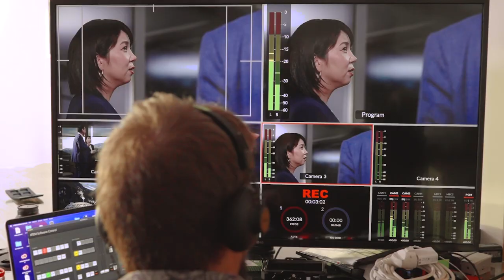Nishimura & Asahi - Inspiring innovative learning solutions.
With over fifty years of experience, demonstrating a pioneering spirit underpinned by professionalism and intelligence, Nishimura & Asahi (N&A), is one of Asia’s leading law firms with eighteen offices, spread across Asia, Europe, the Middle East and U.S. The firm’s fundamental mission is to “Realise an affluent and fair society, based on the rule of law”.

Nishimura & Asahi boast the largest number of lawyers in Japan and as a global law firm, is actively expanding its business in Asia. The firm’s practices cover a broad range of specialties, cultivating expertise and experience in emerging practice areas such as sustainability, document exchange, and international commerce/sanctions, in addition to traditional areas such as M&A, finance and dispute settlement.

N&A have played an important role in the development of the Japanese legal system, providing its clients with not only legal services that are at the forefront of business law, but with advanced technology to provide creative solutions to the legal challenges of the clients. The firm has led complex transactions that have had a major impact on the Japanese economy, including the reorganisation of Japan Airlines and Sharp Corporation, and more recently, the reorganisation of Takata Corporation, and TEPCO, as its main counsel.